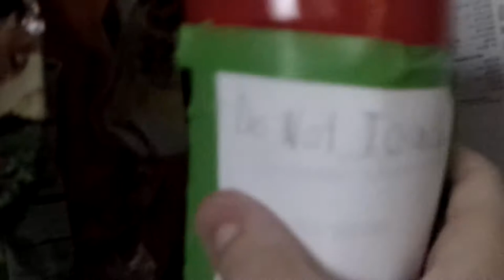IT'S SNOWING!!!!!!!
Snow is awesome!